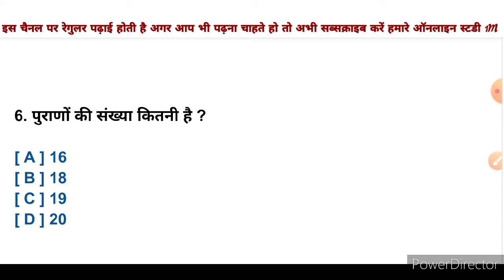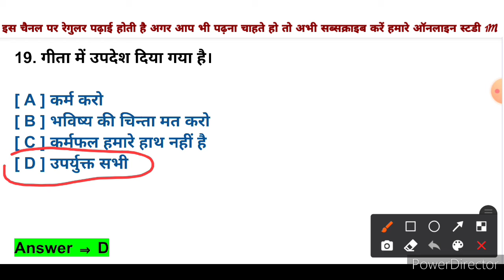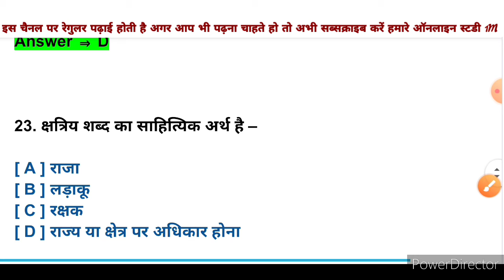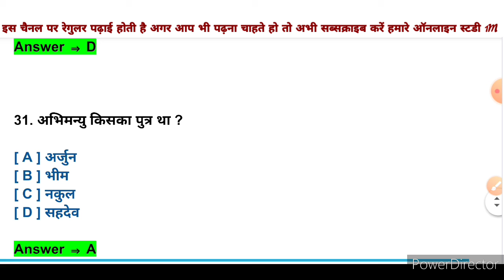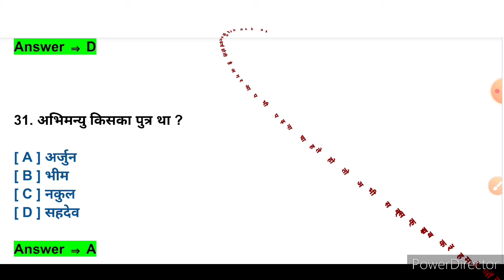12th class History chapter 3 बंधुत्व जाती तथा वर्ग। bandhutv jati aur varg Objective question 2022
12th class History chapter 3 बंधुत्व जाती तथा वर्ग। bandhutv jati aur varg Objective question 2022exam